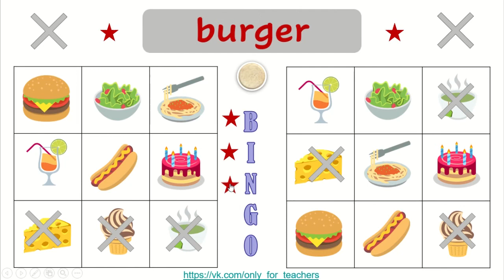Игра BINGO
Бинго - универсальная игра на отработку лексики, поэтому её используют практически все. Цель игры - закрыть любую линию по горизонтали, вертикали или диагонали.

Презентация рассчитана на два игрока. Перед игрой участники перемешивают все картинки так, как им захочется. Далее выбираем рандомно слово с помощью интерактивного кубика с названиями, закрываем картинку крестиком, и играем до тех пор, пока не закроется одна из линий. Счёт идёт до пяти!